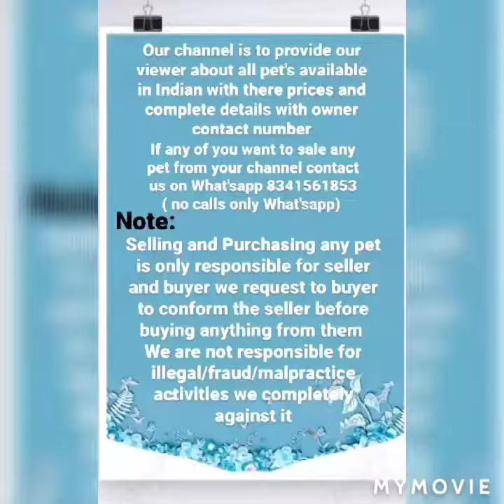GremanSheaperad puppies for sale/karthik the pet's lover8341561853/shiva bro number9440536954#shorts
Hii freinds nenu mee karthik ne
Shiva bro number 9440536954 leda meeru konukovali anukuntay naa number 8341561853 number ku message cheyandhi in what's app

Golden retriever puppy male available for sale u can come visit if you like you can buy